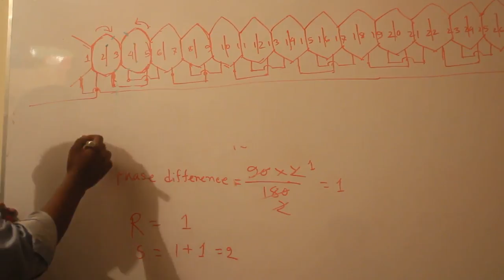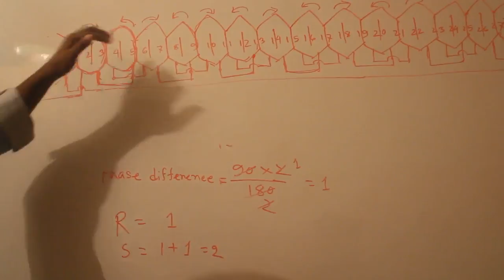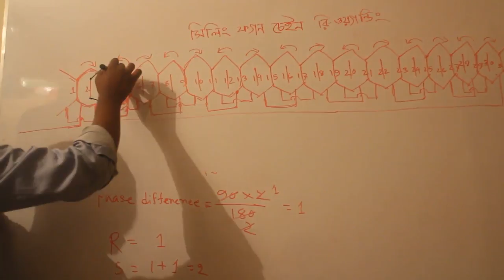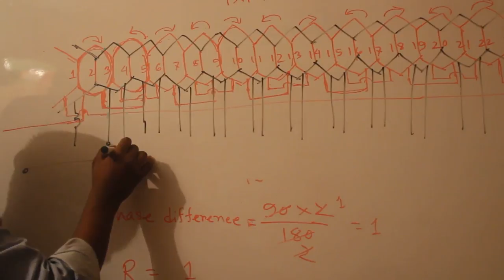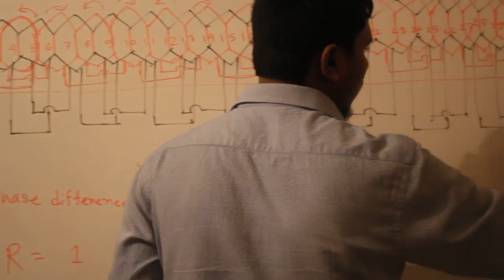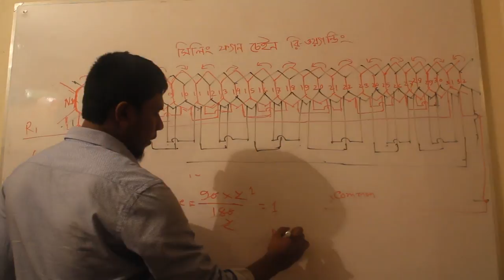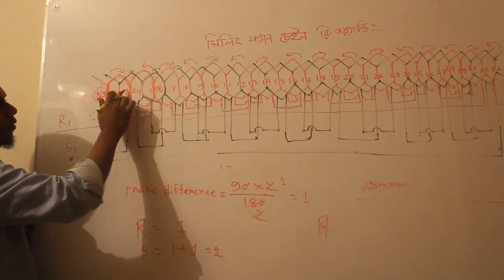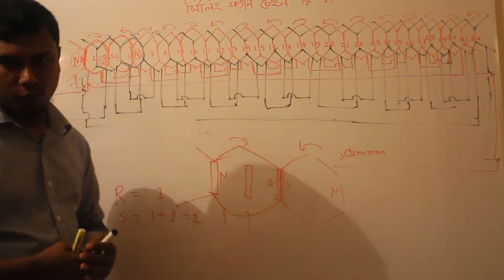ceiling fan chain rewinding diagram | part -2